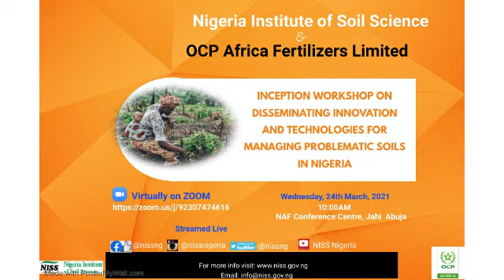NISS/OCP INCEPTION WORKSHOP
ON DISSEMINATING INNOVATION AND TECHNOLOGIES FOR MANAGING PROBLEMATIC SOILS IN NIGERIA.
NAF Conference Centre, Jahi  Abuja